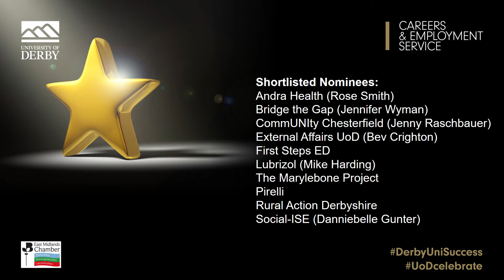University of Derby Employability Awards 2020 - Work Experience Employer of the Year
University of Derby Employability Awards 2020 - Work Experience Employer of the Year.  Video presented by Aaron Gordon announcing the winner of the Work Experience Employer of the Year category.